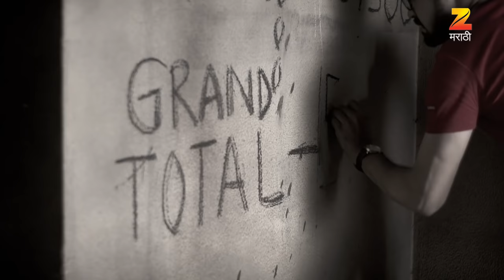"परीला वजन वाढल्याचे लक्षात येते | Dil Dosti Dobara |Full Ep 75| Zee Marathi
"परीला वजन वाढल्याचे लक्षात येते आणि वजन कमी करण्याचा निर्णय घेते | नंतर ती मित्रांना निरोगी जीवनशैली निवडण्यास प्रोत्साहन देते | Dil Dosti Dobara | एपिसोड 75"

Pari Realises She Has Gained Weight And Resolves To Lose It. Later, Pari Approaches Her Friends And Encourages Them To Make Healthy Lifestyle Choices.

Show Name : Dil Dosti Dobara
Producer/Star Cast : Shweta Shinde ,Sanjay Khambe Sakhi Gokhale,Amey Wagh

या एपिसोडमध्ये, परीला तिचं वजन वाढल्याचं लक्षात येतं आणि ती वजन कमी करण्याचा निर्णय घेते. नंतर, परी तिच्या मित्रांना भेटून त्यांना निरोगी जीवनशैली स्वीकारण्यास प्रोत्साहित करते. 'Dil Dosti Dobara' या मराठी कॉमेडी शोमधील या प्रेरणादायक एपिसोडमध्ये परीच्या बदलत्या जीवनशैलीची आणि मित्रांच्या पाठिंब्याची गोष्ट पाहायला विसरू नका!